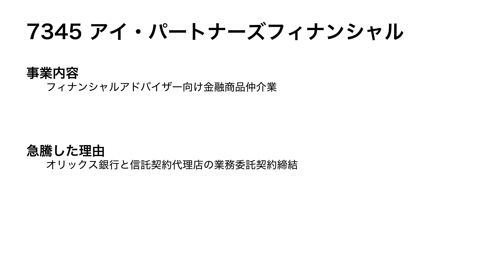2022.12.7 ストップ高株解説！アイ・パートナーズフィナンシャルがSTOP高！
7345 アイ・パートナーズフィナンシャル